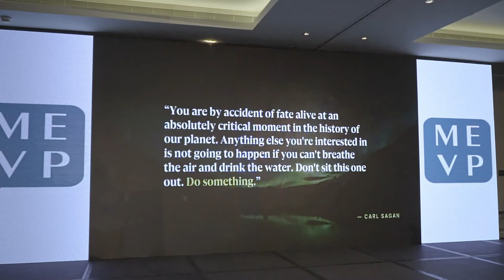Keynote Speech by Ibrahim Alhusseini (Founder and CEO, FullCycle)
Keynote speech by Ibrahim Alhusseini (Founder and CEO, FullCycle), on how we can “do well” while “doing good” in the investment world

Middle East Venture Partners host their annual investor conference in Dubai, February 2019.